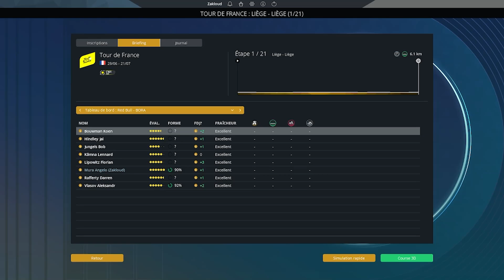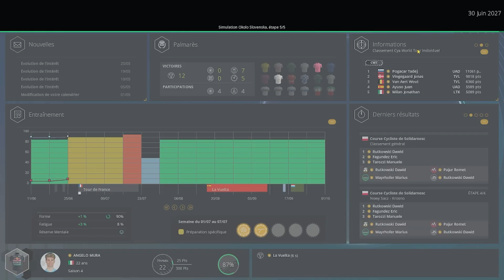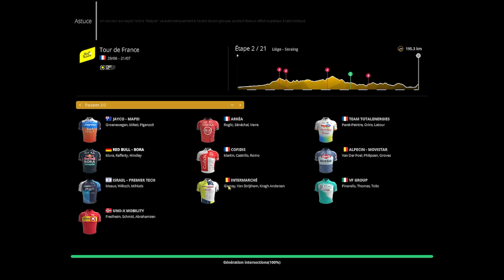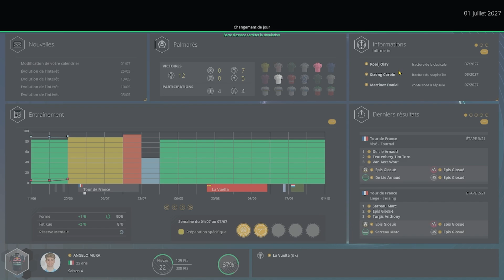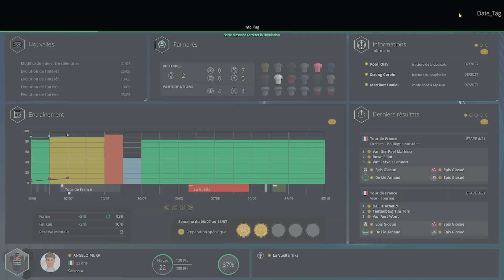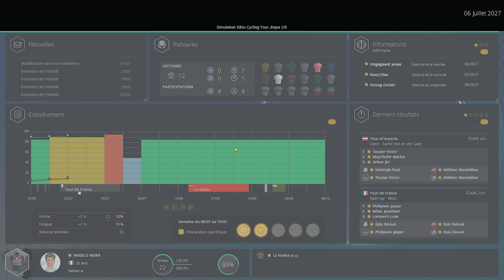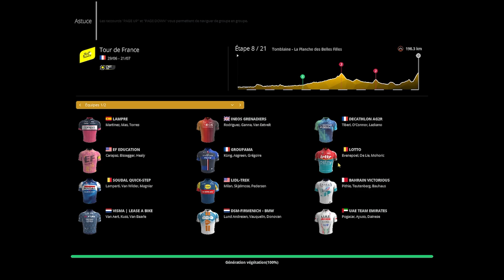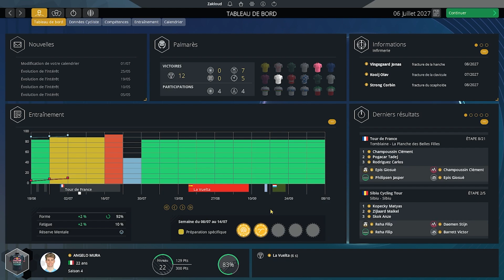DEBUT DU 1ER TOUR POUR ANGELO !!!... Carrière Pro Cycling Manager 2024 #42